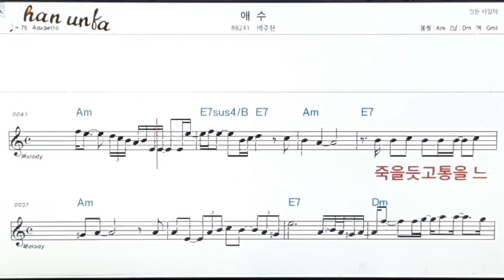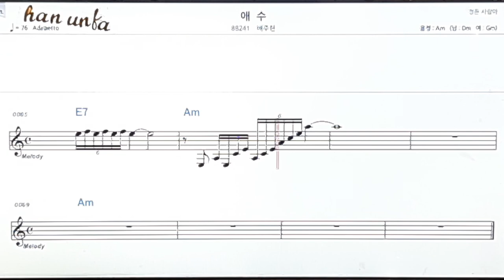애수/베주현👍노래 반주, 코드 악보,가라오케💋Karaoke*Sheet Music*Chord*MR